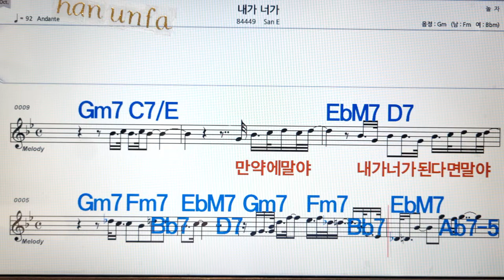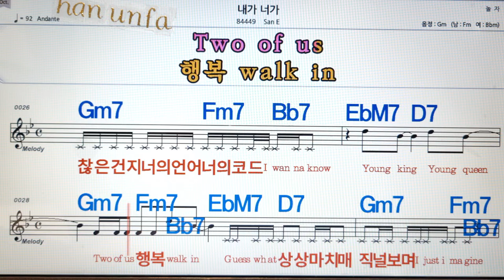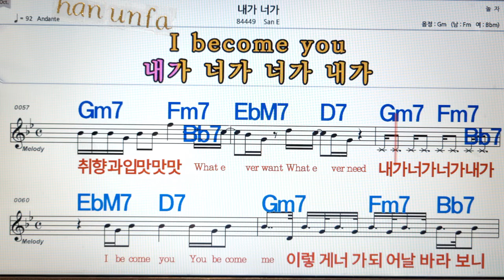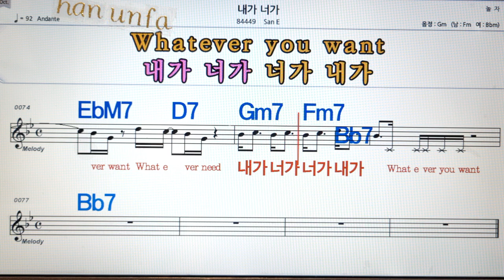내가 너가/San E💋노래방, 통기타 , 코드 큰악보, 가라오케, 반주💖Karaoke, Sheet Music, Chord, MR